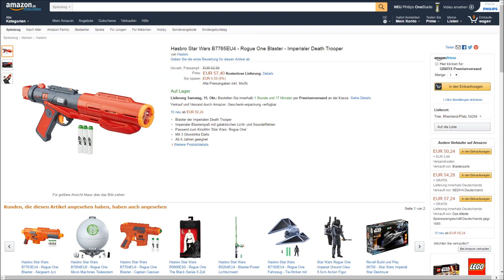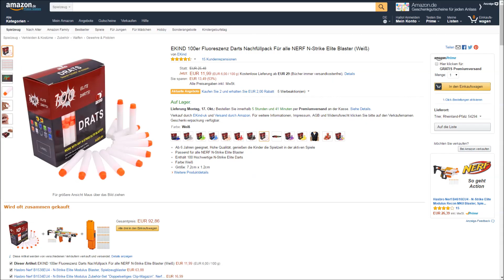NERF STAR WARS ROGUE ONE IMPERIALER DEATH TROOPER BLASTER